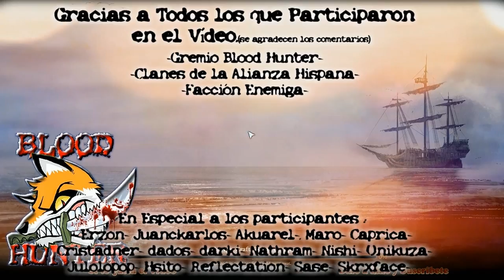ARCHEAGE: Blood Hunter y la Alianza Hispana PORTES / PVP / RAID | Español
Gameplay de ArcheAge, Portes a Freedich Island con la Comunidad Española que culmina con varias Raid (pvp) Combatiendo por el control de la isla central por Blood Hunter.(se recomienda poner resolución 1080 para una visualización optima)

Musica Creada por: Electrisima, LittleLight, Neocrey.
Mi pc
Pantalla : BenQ 21.5” Monitor
Procesador : i7 4770k 3,5Ghz
Memoria Ram :16 GB HyperX Beast DDR3 2400Mhz
Tarjeta gráfica : Sapphire 7970 ghz Vapor-X
Placa Base : Asus z89 Deluxe
Disco duro : WD Caviar Blue 1TB SATA3
Disipador :R.Líquida Corsair H80i
Fuente: Fuentes Alimentación -Tacens Valeo V 900W 80 Plus Silver Modular

Gracias a todos los que colaboraron en el vídeo o no, ya seas de Blood Hunter o de la Gran Comunidad Española que juegan en el servidor  Shatigon. Se agradecen comentarios Salu2.